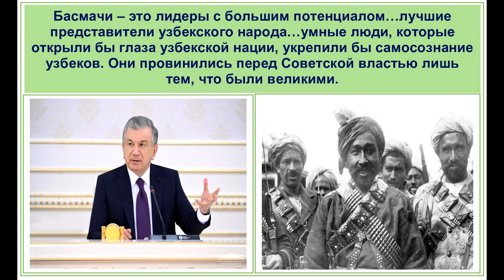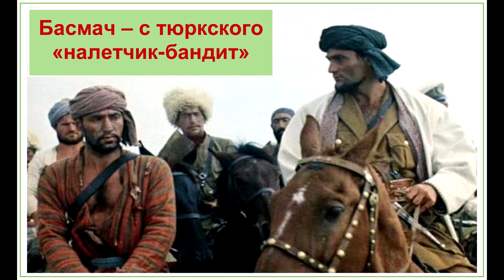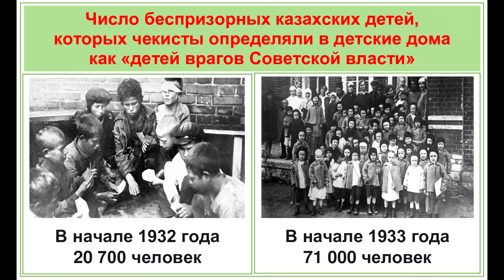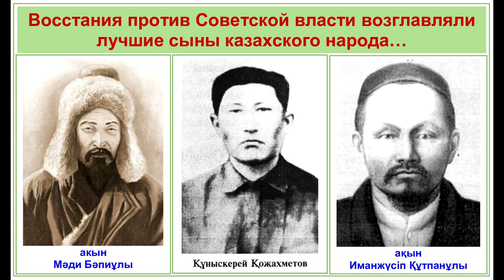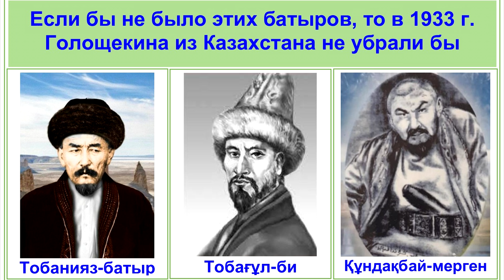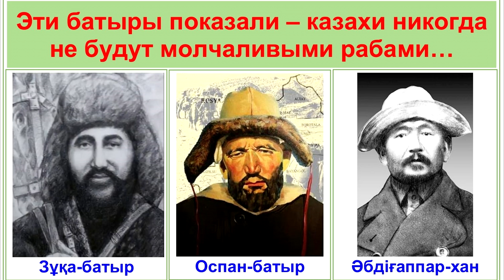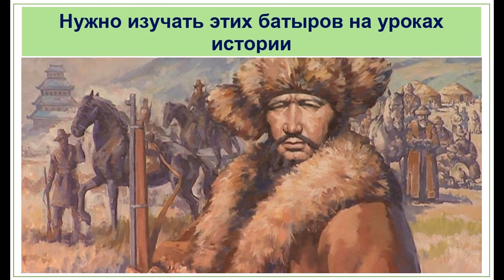Кто мешает реабилитации КАЗАХСКИХ БАСМАЧЕЙ? Кем на самом деле были басмачи?